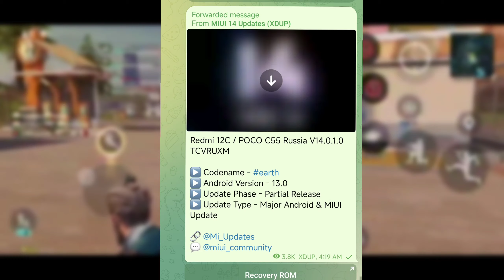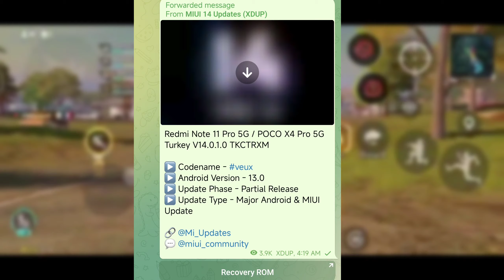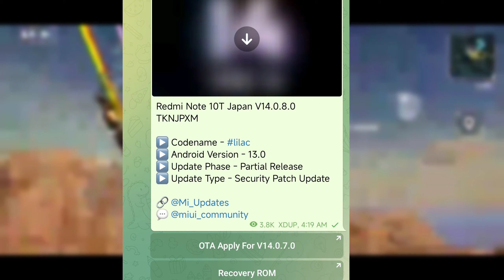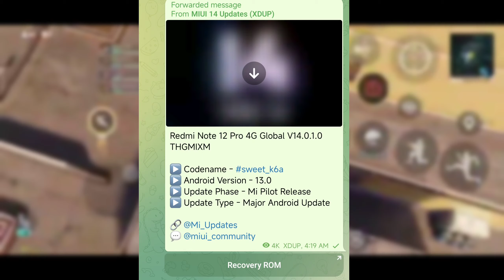MIUI 14 Updates :- Redmi Note 10s,POCO C55,M3,POCO X4 Pro, Note 11 Pro+,10 Power,Note 11,9 Power,